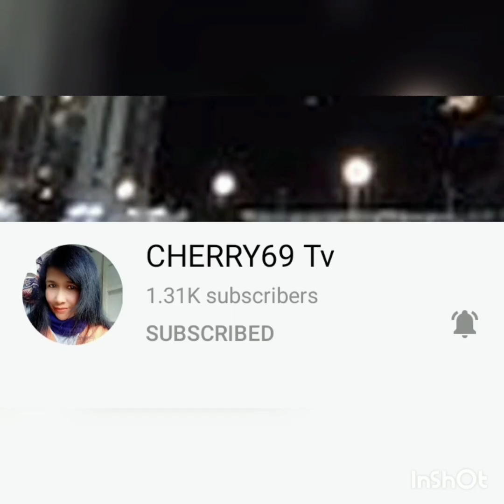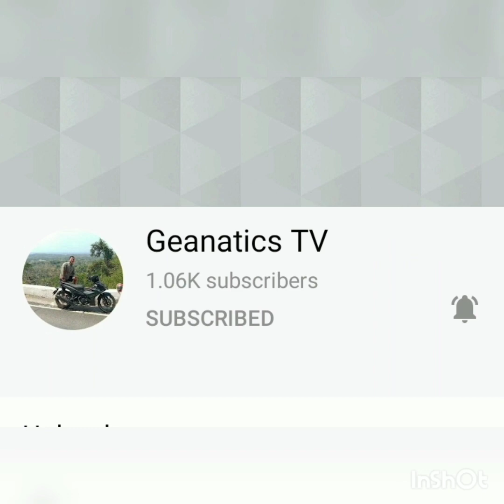Walking | Chatting with my Cousin Around Central HK. Ofw Day off.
Please Support and Connect to my Son YTC @geanaticstv9361 and to my Brother in Law